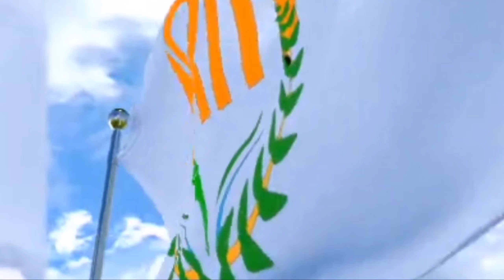Today, 08, November. 2021 Burmes News Translation in Rohingya Language By Mr. Abu Rayan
1. We Rohingya condemn and stand against military coup in Myanmar.
2. We Rohingya want real democracy government for all ethnic minority groups in Myanmar.